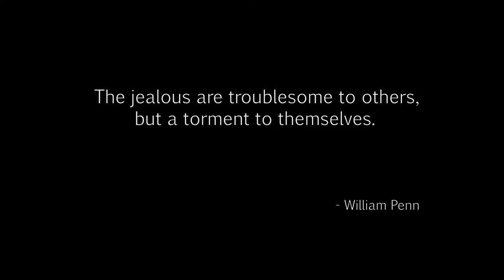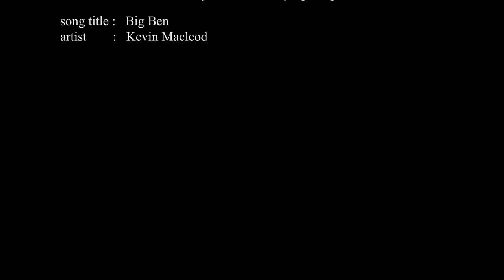Dying Light- Siblings (episode 02)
Song title:   Hard Trance
artist    :   Chris Martyn/Geoff Harvey  @ Purple Planet Music